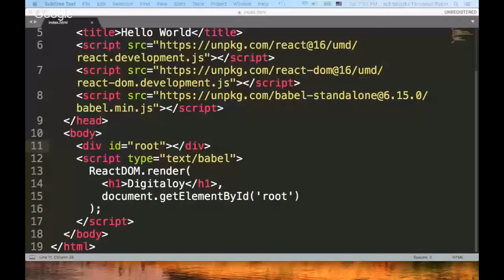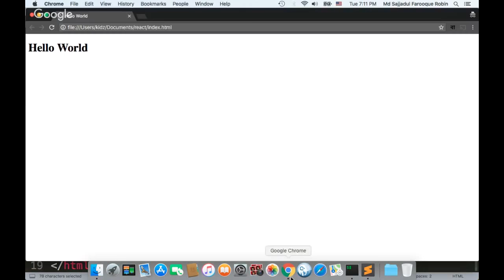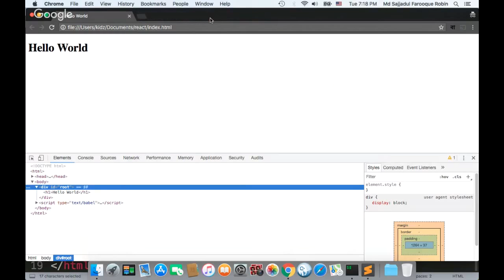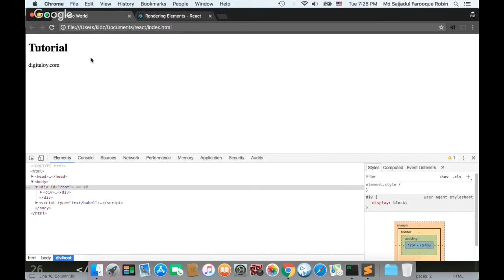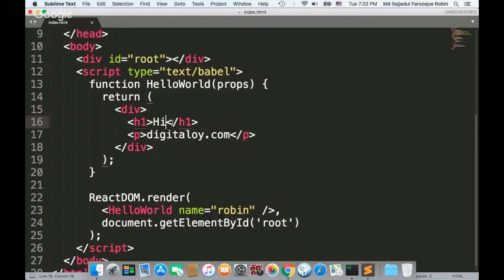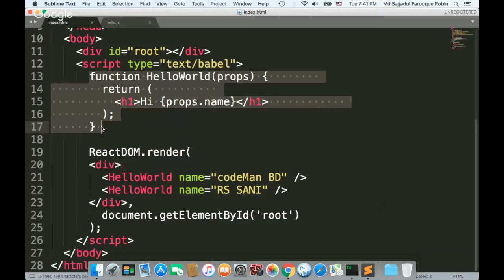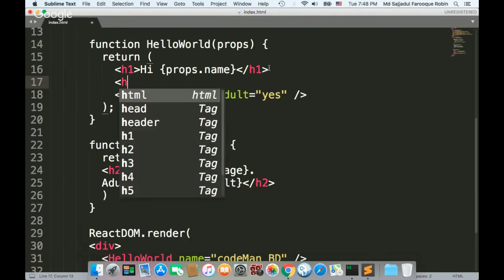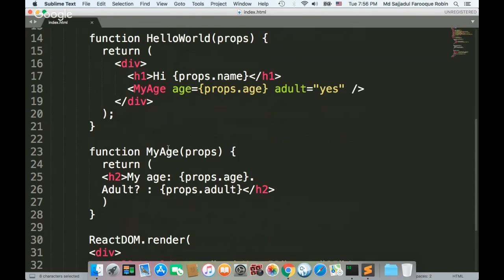Best React tutorial in Bangla - Lecture 3 - Babel & Module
Best React tutorial in Bangla - Lecture 3 - Babel & Module explained. এই ভিডিও তে দেখবো React দিয়ে কিভাবে ReactDom and React এর কোড Ecmascript5 এ কনভার্ট হয় .

Babel ব্যবহার না করলে Browser কোনো ধরণের JSX বুঝবেনা। JSX হচ্ছে React এর নিজস্ব টেম্পলেট সিস্টেম।

বর্তমানে React ডেভেলপার এর চাহিদা প্রচুর। Single Page Application কিংবা সংক্ষেপে SPA তৈরী করতে React ব্যবহার করা হয়। আর React জানলে, React Native -এ কাজ করা সহজ। React Native দিয়ে Android এবং iOS এর জন্য মোবাইল এপ্লিকেশন তৈরী করা যায়।